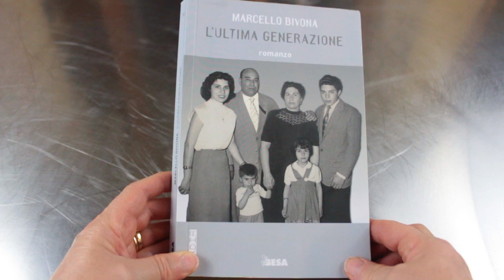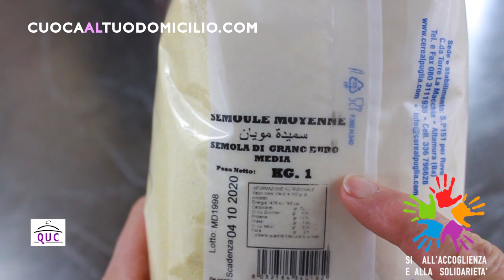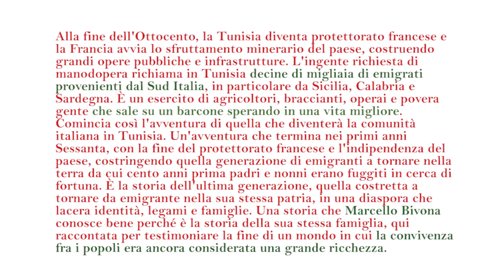MAKROUD dolcetti Tunisini. le ricette dello chef laura quintavalle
I Makroud sono dei dolcetti Tunisini, ripieni di pasta di datteri e perfetti da offrire agli ospiti per un'occasione speciale.

La ricetta è di mamma Ninì che Marcello Bivona ha voluto condividere con noi. Per me ha un significato importante perché è la ricetta di Italiani che vivevano a Tunisi in pace e armonia e condividevano usi, lingua e tradizioni.

😘 ALTA PROFESSIONALITÀ ALLA PORTATA DI TUTTI, nelle ricette dello chef Laura Quintavalle

🔴 Approfondisci la ricetta e il riassunto degli INGREDIENTI sul mio blog

📌📌  La storia dello chef
 Ciao sono Laura Quintavalle, per tanti anni ho lavorato come illustratrice di libri e oltre al disegno anche la cucina è sempre stata la mia passione.
Nel 2000 faccio il grande passo e inizio la mia gavetta di chef in un ristorante stellato a Milano. Un’esperienza ad alto contenuto di creatività!
Dopo questo importantissima esperienza, di circa un anno come aiuto-cuoco, ho collaborato nelle migliori cucine, ristoranti stellati, hotel di lusso, catering.
Ho pubblicato le mie ricette su Cucina Naturale, rivista a tiratura nazionale.
Attualmente organizzo catering, lezioni di cucina e sono personal chef

.📌📌 Personal chef, in cosa consiste?
Desideri offrire qualcosa di speciale ai tuoi ospiti ma non sei pratico ai fornelli?
Ti interessa festeggiare una ricorrenza ma non vuoi farlo nella confusione di un ristorante? Vuoi fare un regalo ad una persone appassionata della buona tavola? Magari sei interessato a questa ricetta e vuoi proporla ai tuoi ospiti, ci penso io. Concordiamo il menu, faccio la spesa e mi presenterò a casa tua per finire la preparazione e impiattare. Tranquillo rimetterò a posto io la tua cucina.
 Se vuoi sfidarti in cucina posso seguirti passo passo a casa tua nella preparazione della ricetta scelta.

Assapora i tuoi desideri! Prova un nostro preventivo…lo troverai di tuo gusto

DIFFICOLTA’              facile
PORZIONI                 circa 50 makroud
GLUTINE                   si
LATTICINI                 no
VEGETARIANA         si

© QUC è un marchio di Laura Quintavalle

Il libro di Marcello Bivona, Ultima generazione, potete acquistarlo anche su Amazon